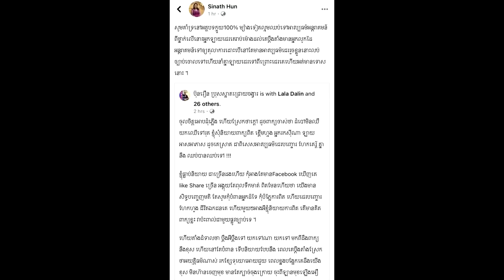អុញនុះល្បីណាស់!សូម្បីតែលោកជំទាវ​ ហ៊ុន​ ស៊ីណាត​ ក៏ទ្រាំលែងបានទាក់ទងនឹងរឿង ​ ទ្រី​ សុផានិត​ដាក់ចំៗថា..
សូមអធ្យាស្រ័យ

ចំពោះការមិនបានតប ខំមិនបានគ្រប់គ្នា

Ms Socheata